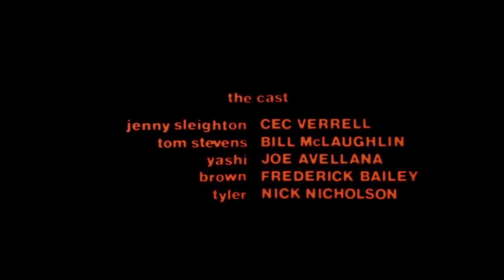Badass Babe Cop 2: Final Judgement (movie in 19 minutes)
Silk, 1986 a.k.a. Badass Babe Cop 2: Final Judgement

Cec Verrell plays one super-tough cop in this action thriller. She is a beautiful lieutenant with the Honolulu P.D. fighting criminals non-stop. Whether shooting them down with a shotgun, M-16, or handgun, she will stop at nothing to get her man. Wanted dead or alive does not apply to this movie because she takes them (over a dozen victims, yes they must be said to be victims of this super cop) in always in the same condition... dead!